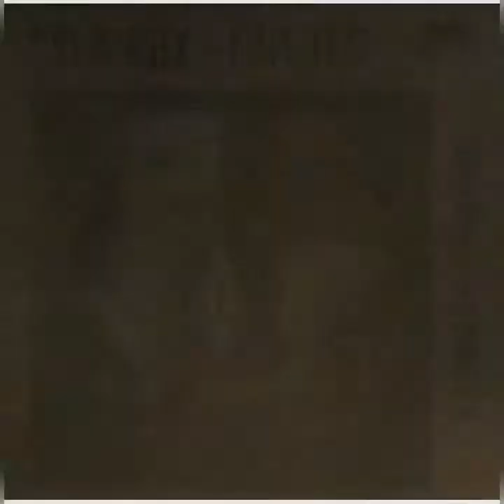Ost & Kjex Kaputt -Karmon Remix